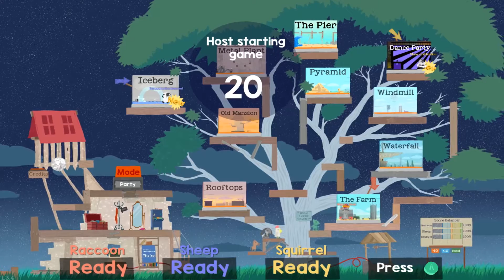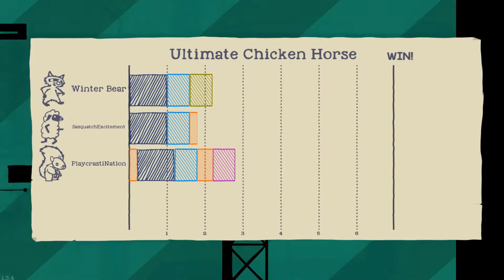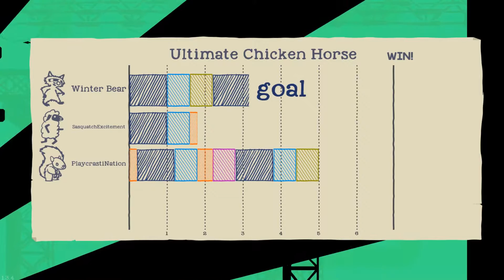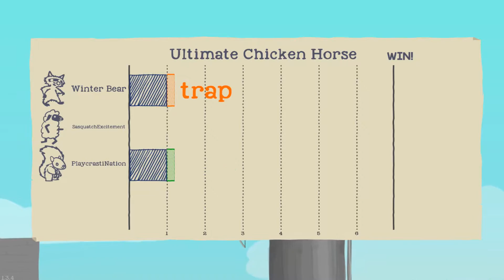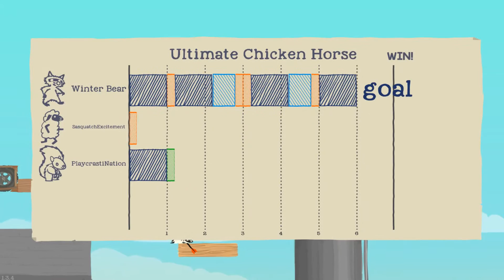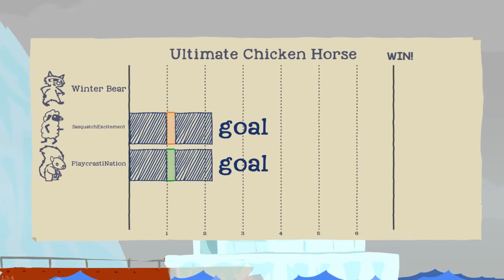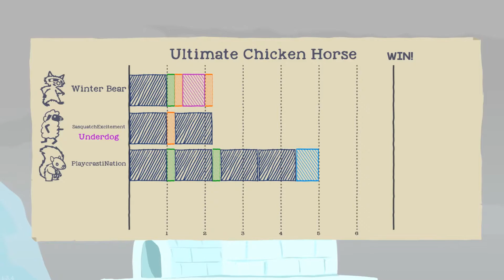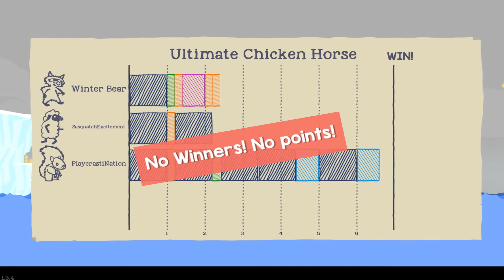Summit Crew Plays... Ultimate Chicken Horse - Episode 3 [A lot of tennis]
The ultimate competition begin as the Summit crew takes on Ultimate Chicken Horse! Now featuring two nukes and a right good time!